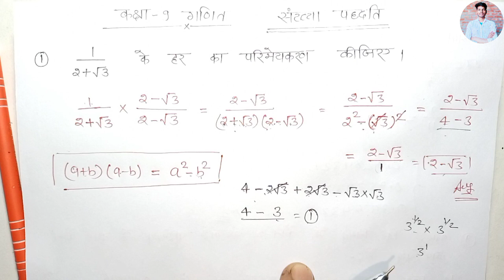परिमेयकरण कैसे करें ? || Parimeykaran || Number system class 9th || exercise 1.4 || Aasan Ganit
Parimeykaran kaise karen ?

In this video:
Class 9th math exercise 1.4, Number system class 9th, sankhya paddhati, Number system, parimeykaran, परिमेयकरण, Aasan Ganit